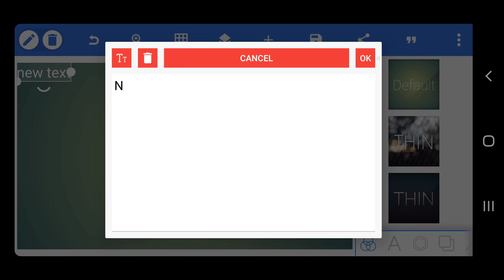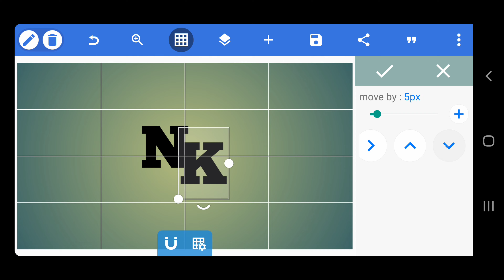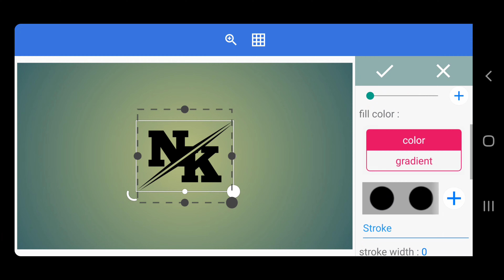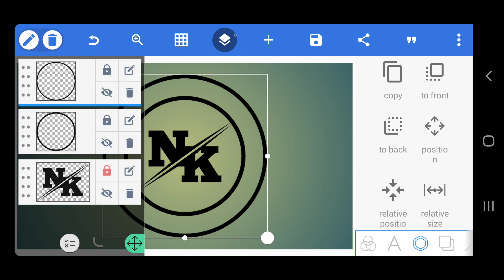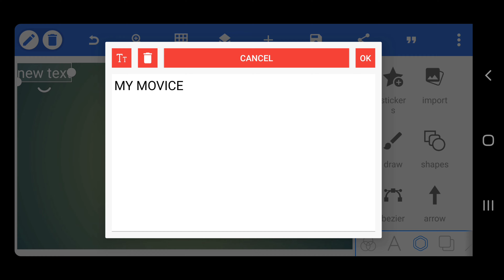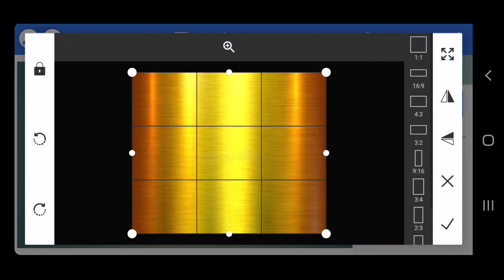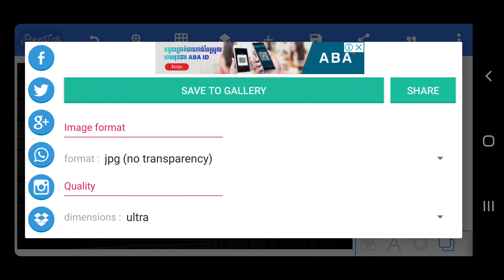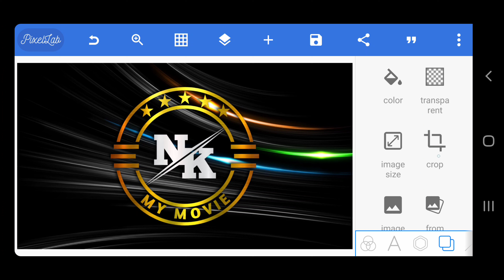NK Logo Design - PixelLab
Hello Everyone🤩

📢We have a logo design service at a reasonable price.